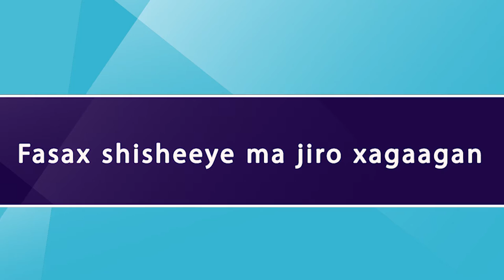Fasax shisheeye ma jiro xagaagan Ingen utenlandsferie i sommer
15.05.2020: Dawladu kuma talinayso safarka dibada ilaa iyo 20ka Agoosto. Raiisal wasaaraha ayaa cadeeyay inaan dalka oo dhan fasax u aadi karno laakiin aan u hogaansanaano qawaaniinta xakameynta cudurka.
Regjeringen fraråder utenlandsreiser fram til 20. august. Statsministeren gjør det klart at vi kan feriere over hele landet men holde oss til smittevernreglene.